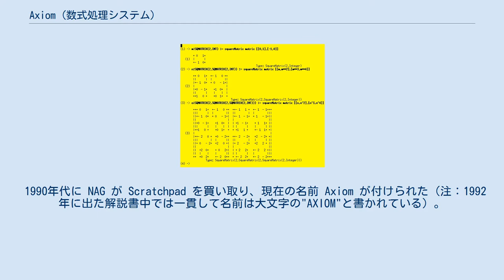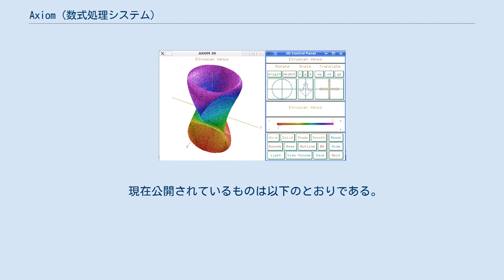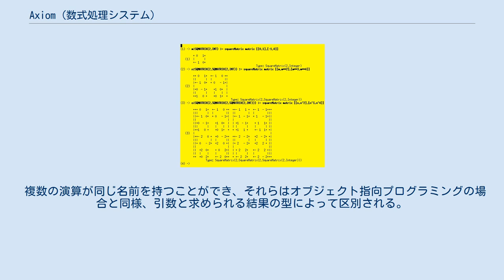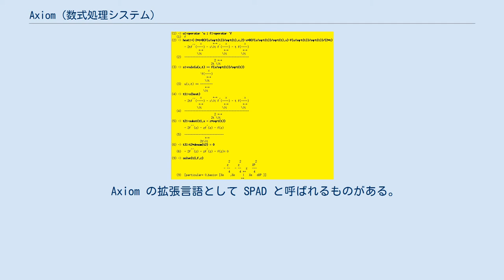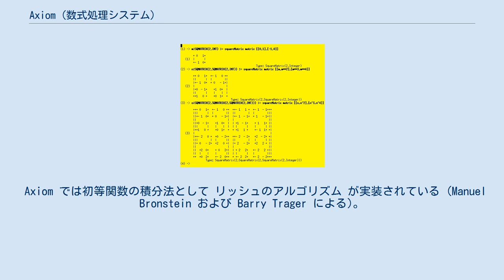Axiom (数式処理システム)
Axiom（アクシアム、公理を意味する英単語 axiom [æksiəm] から）はフリーソフトウェアの計算機代数システムである。
システムには対話型実行環境、コンパイラとライブラリが含まれており、強力な型付けによる、数学的な階層構造を持つ型を定義している。
 Axiom の開発は1971年に始まった。
開発は IBM で Richard Dimick Jenks の元で行われ、当時は Scratchpad という名前であった。
開発には、バリー・トラガー (Barry Trager)、ステファン・ワット (Stephen Watt)、ジェームズ・ダベンポート (James Davenport)、ロバート・スター (Robert Sutor)、スコット・モリソン (Scott Morrison) が加わっていた。
 1990年代に NAG が Scratchpad を買い取り、現在の名前 Axiom が付けられた（注：1992年に出た解説書中では一貫して名前は大文字の"AXIOM"と書かれている）。
その後、2001年に商用製品としての販売は終了し、以降の開発、管理はティム・デイリー Tim Daly にゆだねられ、修正BSDライセンスの元で公開されている。
 2007年にAxiom から2つのプロジェクトがフォーク（分岐）した。
どちらもオープンソースプロジェクトであり、その一つの OpenAxiom は同年8月13日に発足し同年8月24日に最初のリリースを出している。
もう一方の FriCAS 同年9月28日に最初のバージョンをリリースしている。
 Axiom (本家) は数日から数週間おきにパッチの形でバージョンアップをしており、バージョン番号を振っていない。
 Axiom は文芸的プログラミングを指向している。
Axiom のソースコードは複数の「巻 (volume)」に分かれており、Axiom の開発サイト で公開されている。
各巻には Axiom の実際のソースコードが記述されている。
 現在公開されているものは以下のとおりである。
 Axiom プロジェクトでは文書化に重点を置いている。
また近年は解説ビデオでプロジェクトに関するアナウンスが最初に行われている。
その解説ビデオは Axiom の開発サイト で公開されている。
その最初のビデオで Axiom の情報発信に関する詳細が述べられている。
 Axiom の開発プロジェクトは「30年計画」で行われている。
まず第一に、次世代の計算機を使う数学者にとって有用なソフトウェアとなるために必要な機能を実装することである。
ドナルド・クヌースの文芸的プログラミング技法が Axiom のソースコード全体にわたって使われている。
開発に当たっては、アルゴリズムの正しさを証明するために証明技術 (proof technology、Coq や ACL2 などのようなもの) を導入する予定である。
 Axiom においては、オブジェクトはすべて型を持っている。
型は数学的な「構造」であり、例えば環、体、多項式などがある。
またデータ構造はリスト構造、木構造、ハッシュテーブルなど、計算機科学のものが実装されている。
 関数は引数として型そのものを取ることができ、型はその返り値にもできる。
たとえば Fraction という関数は引数として IntegralDomain を取り、その引数の分数からなる体を返す。
また、有理数からなる大きさ 4 × 4 の行列のなす環は SquareMatrix(4, Fraction Integer) によって生成できる。
その環での演算を行う場合、1 は単位行列、A^-1 は A の逆行列 (存在する場合) であると解釈される。
 複数の演算が同じ名前を持つことができ、それらはオブジェクト指向プログラミングの場合と同様、引数と求められる結果の型によって区別される。
 Axiom の拡張言語として SPAD と呼ばれるものがある。
Axiom に実装されている数学的な知識はすべて SPAD で書かれている。
Axiom の対話的実行環境は、SPAD の概ね全てを理解する。
 SPAD はかつて A#、続いて Aldor という名前で開発されていた。
後者は現在も、SPAD の代わりに Axiom から使うことができる。
しかし Axiom とは異なるライセンスで公開...